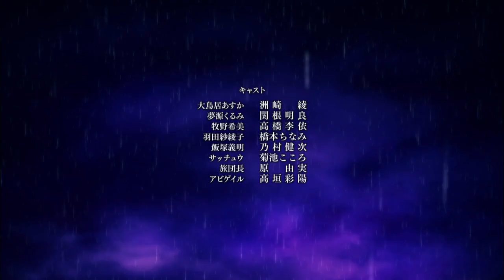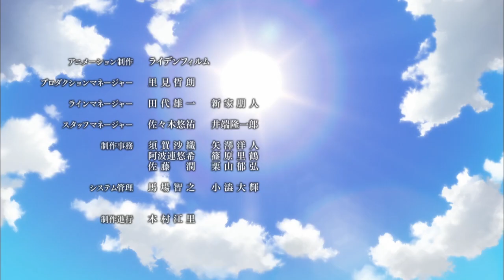Magical Girl Spec-Ops Asuka - Ending | Rebel Flag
Artist: GARNiDELiA
Song: Rebel Flag